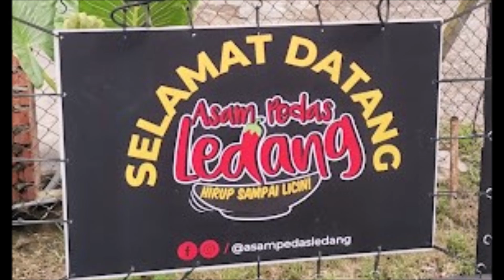ASAM PEDAS LEDANG, Hirup Sampai Licin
Restoran ASAM PEDAS LEDANG. hidangan asam pedas terbaik... dicadang untuk anda. Terletak di Kg Paya Mas, Jalan Segamat, Tangkak. tidak menyesal singgah...